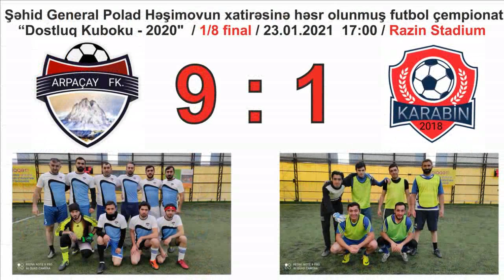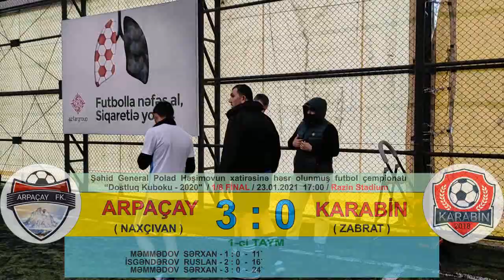"Dostluq Kuboku - 2020" / 1/8 FİNAL Mərhələsi / Arpaçay 9 : 1 Karabin ( 23.01.2021 )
Şəhid General Polad Həşimovun xatirəsinə həsr olunmuş futbol yarışı "Dostluq Kuboku - 2020"